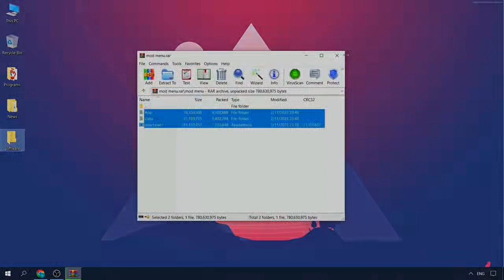Goose Goose Duck PC | Hack Tutorial | Free Download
Tutorial:
1. Disable / Remove antivirus (files are completely clean, just antivirus reacts negatively to hacks.)
2. Open Galaxy hack v9.0.exe
3. Select exe file (Galaxy hack 9.0 exe) from the archive
4. Click Launch
5. Wait a bit and then open game
6. Enjoy! To open the menu use insert

If you have problems with Installing or Download :

1. Disable / Remove antivirus (files are completely clean, just antivirus reacts negatively to hacks/cracks).

2. If you can’t download, try to copy the link and download using another browser!

3. Disable Windows Smart Screen, as well as update the Visual C++ package.